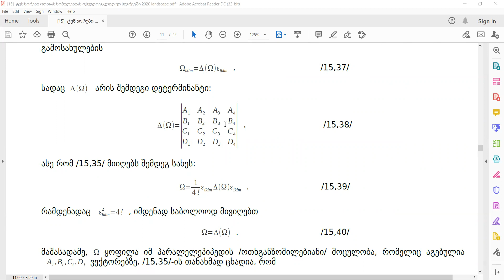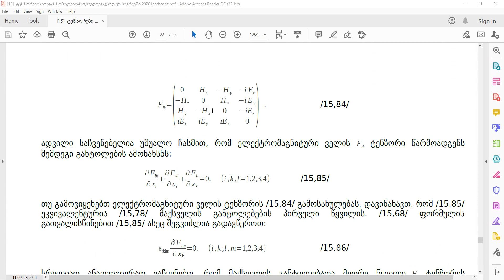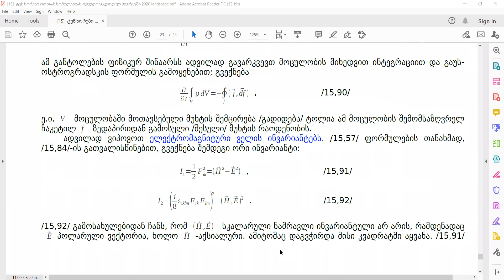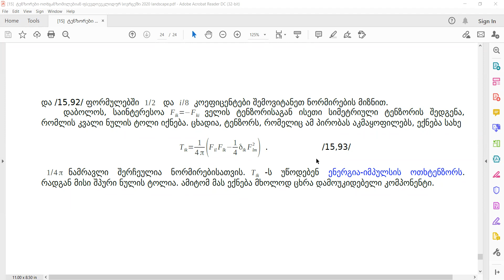16. ფსევდოევკლიდური სივრცე: ოთხტენზორული ალგებრა და ანალიზი, მაქსველის თეორია ოთხსახით (ლექცია 20)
კურსის „ტენზორული აღრიცხვის ელემენტები" მეოცე ლექცია, 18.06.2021.